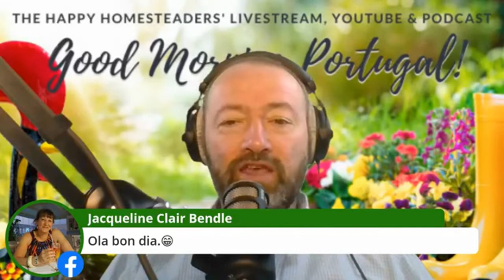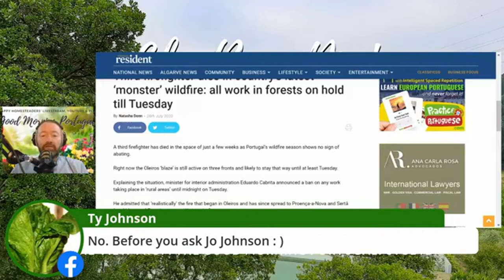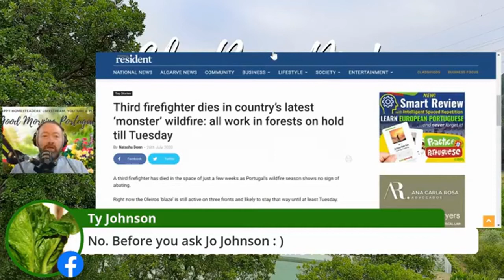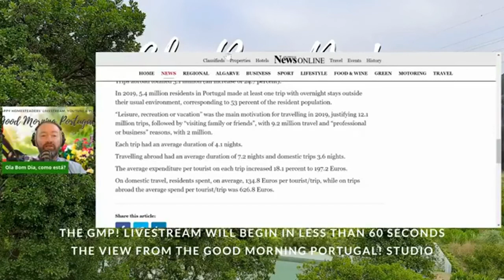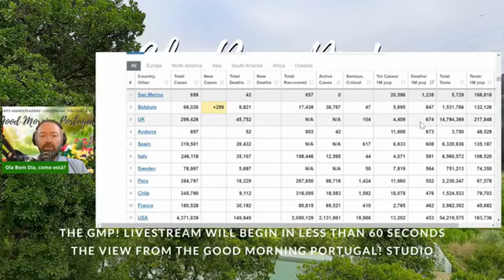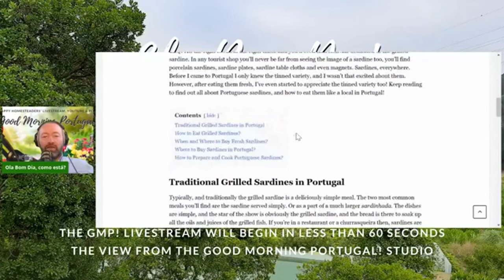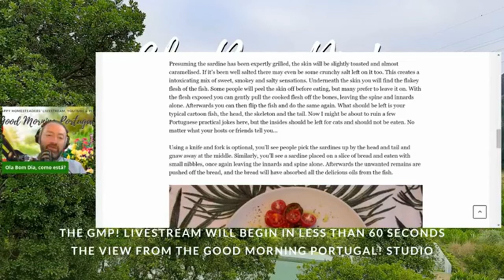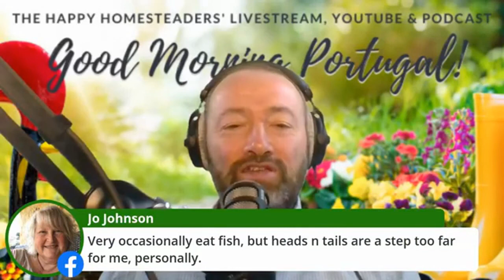Portugal news, weather and how to eat sardines!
After a week-ahead weather view - we looked at news of a tragic further loss of life among Portuguese firefighters

We then considered 2019's tourism figures, which will in no way be repeated for 2020, as we considerd the touristic future of Portugal

It also seemed like a good time to revisit Portugal's Coronavirus numbers